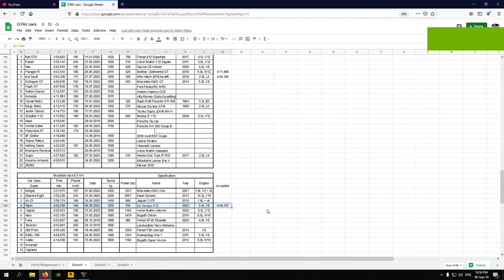GTA V - Tigon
Event: Mountain race, 8.5 km,
Time: 03:58.458,
Car: Lampadati Tigon (De Tomaso P72),
Top speed: 125.75 mph,
Engine: 700 hp 5.0L V8,
Controller: Logitech F310.